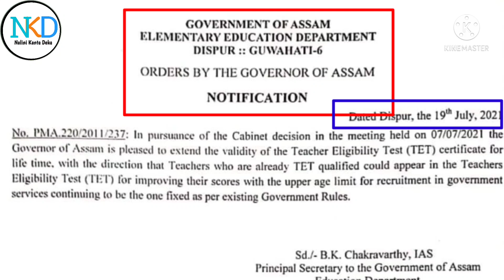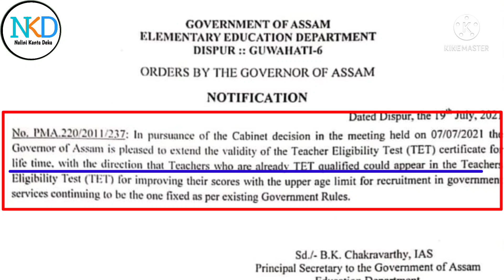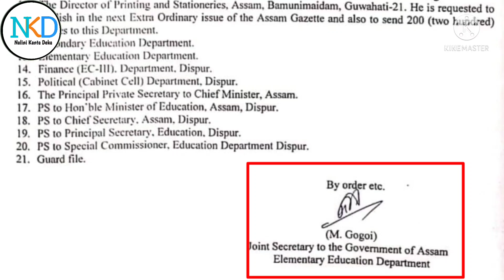A very good news Regarding TET ॥20-07-2021 ॥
By this video I am trying to describe about a notification from govt of Assam regarding validity of TET Certificte.